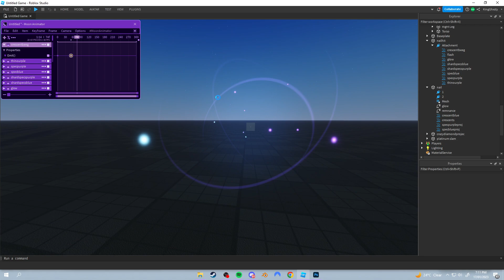[VFX] Tusk Projectile